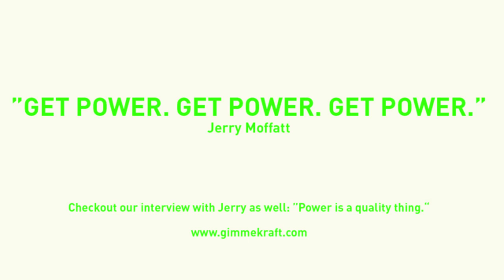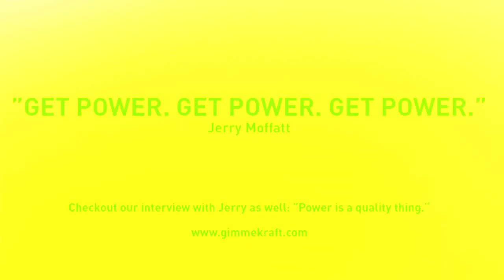Gimme Kraft History Channel Ben Moon & Jerry Moffatt training for 8c+